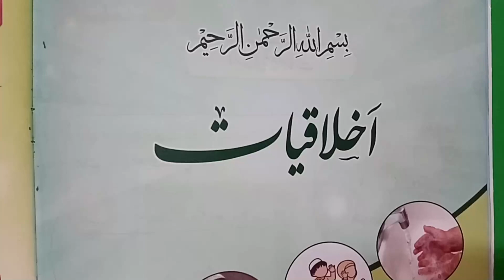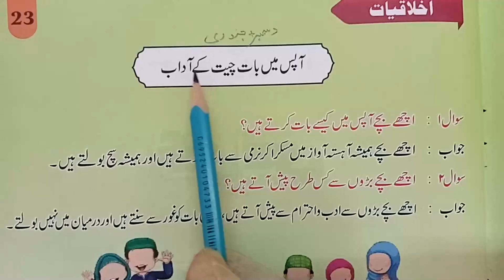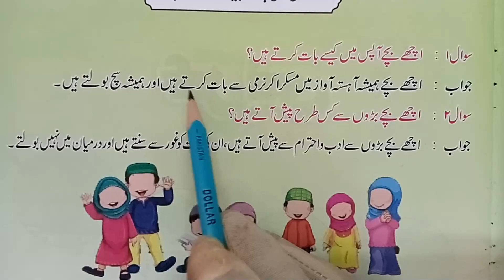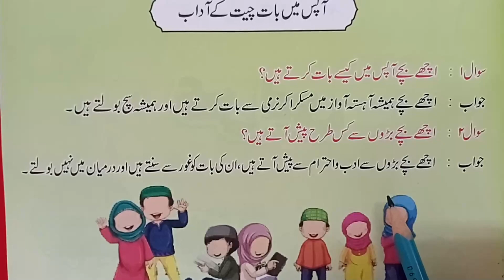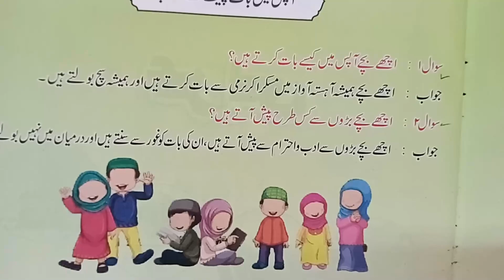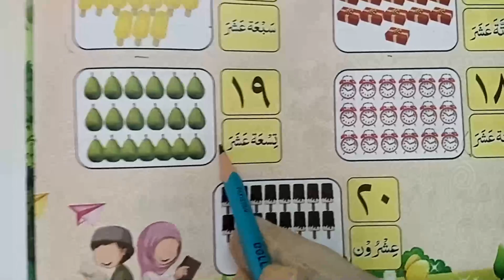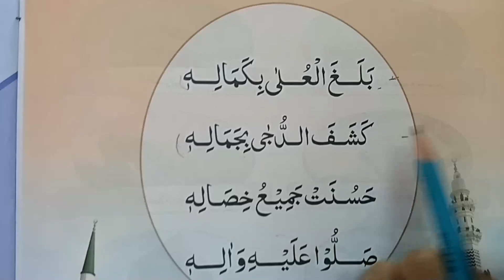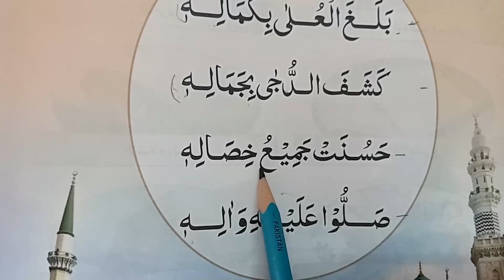ARABIC & AKHLAQIAT 26 SATURDAY 226 12 20